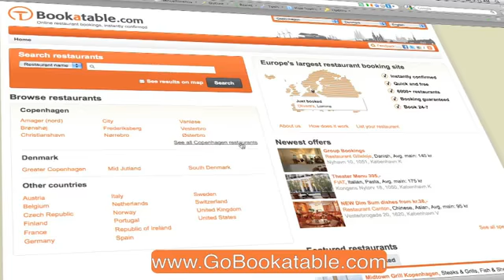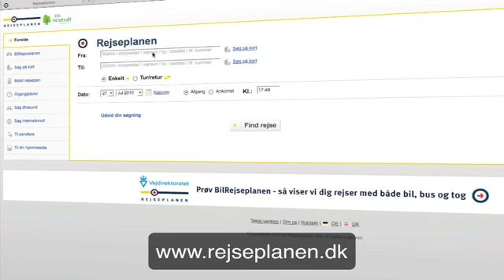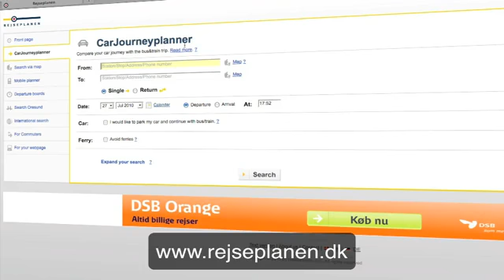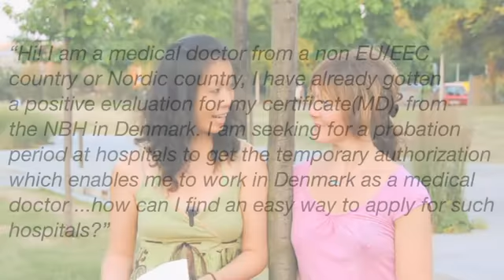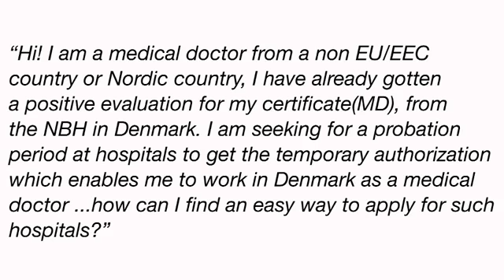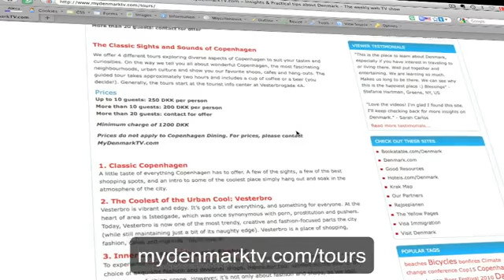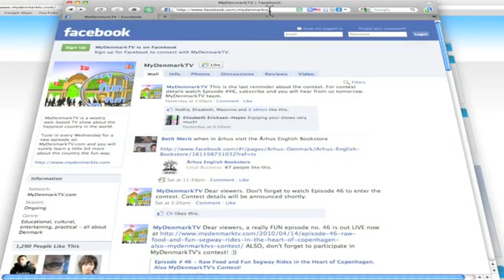Episode # 61 - MyDenmarkTV.com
This is another fun episode to make. In this episode we talk about an interesting event that takes place every year April through August i.e. Copenhagen Friday Skate night, followed by a great resource to help you plan your journeys in Denmark effectively. We also take a closer look at some of the way of living green in Denmark. And finally, we answer one of our viewers' questions about jobs for medical doctors. Enjoy the show and please share your thoughts or leave us your comments in the area below the episode.